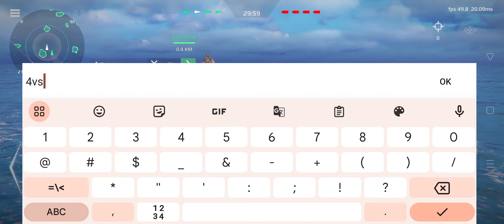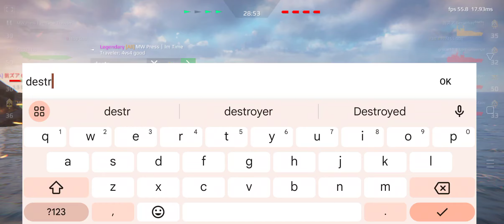Modern Warships Pan Spatial Argonas Vs CN Type 956e Hangzhou. 5vs5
Rewards of the new event "Seas of Prey S01":

- Unique MI-28NM Havoc helicopter (x3).
- Experimental strike ekranoplan Pan Spatial Argonas.
- Warrior Glory set (unique "Triumphant" skin for the USS Missouri (BB-63) battleship and "Domination Grounds" flag).
- Aircraft carrier IT Trieste (L9880).
- Flag SeasofPreyS01

intro: 0:00
4vs4.  0:22
5vs5.  3:09
modern warships
modern warship
modern warships argonas
modern warships new update
pan spatial argonas
tàu chiến hiện đại
модерн варшипс
argonas modern warships
it trieste
it trieste modern warships
modern warship new event
modern warships aircraft carrier
modern warships it trieste